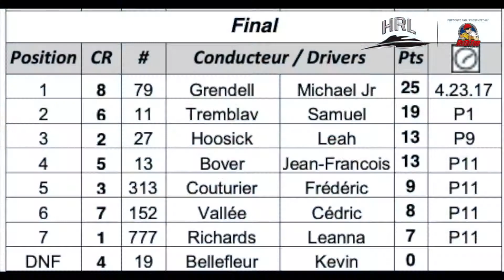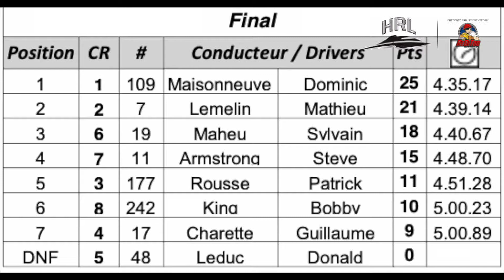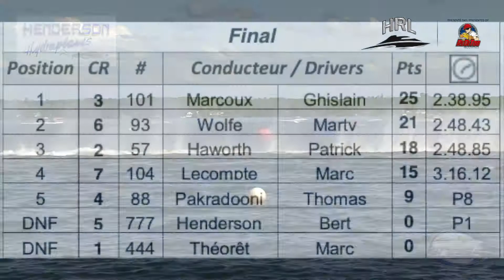HRL History - Brockville 2013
Les finales du premier événement de la saison à Long Sault ayant été annulées en raison du mauvais temps, Brockville était l’hôte des premières finales de la saison 2013.

Samuel Tremblay, nouveau pilote du CT-11, allait tenter de défendre le titre remporter par son frère Michael la saison précédente.  Tremblay a rapidement établi sa domination démontrant beaucoup de vitesse.  Toutefois, son manque de synchronisme au départ l’a privé d’une brillante victoire.  En fait tout le monde ou presque a fauté à un moment où l’autre de cette course.  Seulement Mike Grendell Jr a fait un sans faute et s’est vu offrir la victoire sur un plateau d’argent.  Avec toutes ses pénalités, Tremblay s’est quand même vu adjuger la 2e position et Leah Hoosick a complété le podium.

Fort d’une fin de saison 2012 et d’un bon weekend à Long Sault, Dominic Maisonneuve était en train de s’imposer comme étant l’un des favoris pour la saison 2013.  Partant du premier corridor en finale, Maisonneuve n’a laissé aucune chance à ses opposants en dominant de bout en bout la finale.  Derrière lui, Mathieu Lemelin et Donald Leduc ont livré une bonne bagarre jusqu’à ce que la mécanique de Leduc le lâche.  Lemelin a donc récolté la deuxième marche du podium, suivi de Sylvain Maheu.

Suite à sa fin de saison en queue de poisson, Norman Ensbury voulait repartir sur de bonnes bases.  C’est exactement ce qu’il a fait en prenant un départ parfait dans la finale de la classe Hydro350.  Ensbury a dominé de bout en bout.  Derrière lui, Mathieu Daoust et Sylvain Campeau ont livré une bagarre de tout les instants et c’est au dernier droit que Campeau a légèrement devancé Daoust pour récolter la deuxième position.

Tous attendait la confrontation entre Bert Henderson et Ghislain Marcoux.  Toujours très rapide, Marcoux n’avait jamais eu la chance de justifier son talent, sa mécanique le trahissant trop souvent.  Les fans étaient sur le bout de leurs sièges en quand ils sont vu le favori local Henderson sortir aux côtés de Marcoux au premier virage. La bagarre étaient engagé.  Malheureusement, la mécanique de Henderson l’a trahi et ceci a pavé la voie à Marcoux qui récolte sa toute première victoire en carrière en classe Grand Prix.  Derrière lui, Marty Wolfe termine deuxième et Patrick Haworth troisième.

Visitez notre chaîne Youtube.  Vous y trouverez des centaines de vidéos à visionner dont toute les courses de Brockville 2013.
When the finals for the first event of the season at Long Sault were cancelled due to bad weather, Brockville hosted the first finals of the 2013 season.

Samuel Tremblay was the new CT-11 driver. His goal was to defend the title won by his brother Michael the previous season. Tremblay quickly established his dominance and showed good speed. However, his timing at the start deprived him of a brilliant victory. In fact, almost everyone had faulted at some point in this race. Only Mike Grendell Jr had a clear round and was handed victory on a silver platter. With all of his penalties, Tremblay was still awarded second place and Leah Hoosick completed the podium.

Finishing 2012 strongly and with a good weekend at Long Sault under his belt; Dominic Maisonneuve was establishing himself as one of the favourites for the 2013 season. Starting from the first lane in the final, Maisonneuve didn’t give an opening to his opponents and dominated from start to finish. In his wake, Mathieu Lemelin and Donald Leduc each put up a good fight until Leduc’s mechanicals let him down. Lemelin was able to grab the second step of the podium, followed by Sylvain Maheu.

Following some setbacks at end of 2012, Norman Ensbury wanted to turn things around in the new season.. He did exactly that with a perfect start in the Hydro 350 class final. Ensbury dominated from start to finish. Behind him, Mathieu Daoust and Sylvain Campeau fought continuously. It was on the last stretch that Campeau slightly edged Daoust to eke out second place on the podium.

Everyone was waiting for the showdown between Bert Henderson and Ghislain Marcoux. Always very fast, Marcoux had never had the chance to fully realize the potential of his talent. Mechanical failure betraying him too often. Fans were on the edge of their seats when they saw local favourite Henderson alongside Marcoux at the first corner. The fight was on. Unfortunately, for Henderson; this time it was his mechanicals which fell short. This upset paved the way for Marcoux to collect his very first career Grand Prix class victory. Behind him, Marty Wolfe finished second and Patrick Haworth third.

Visit our Youtube channel. You will find hundreds of videos to watch, including all the races of the Brockville 2013 event.